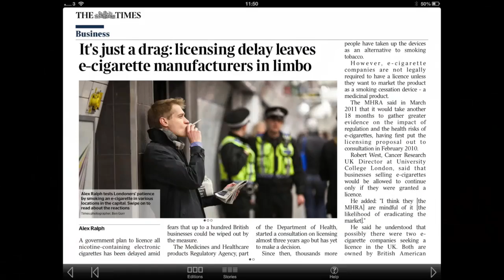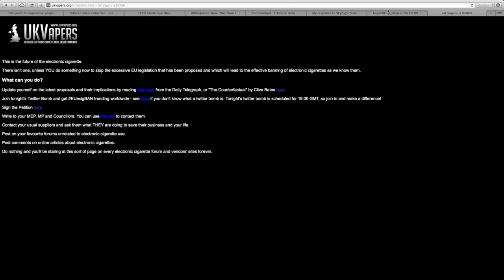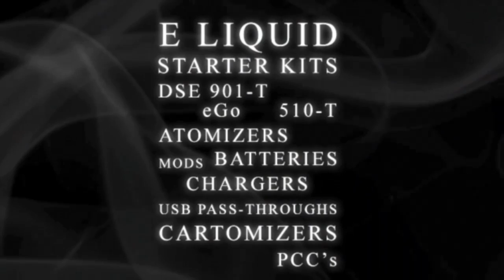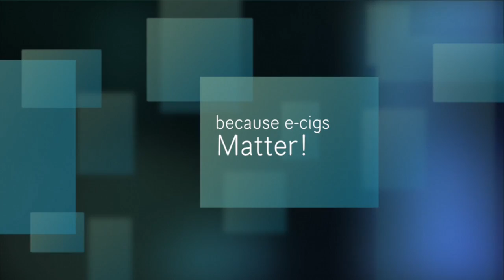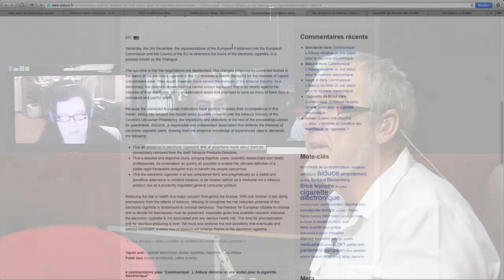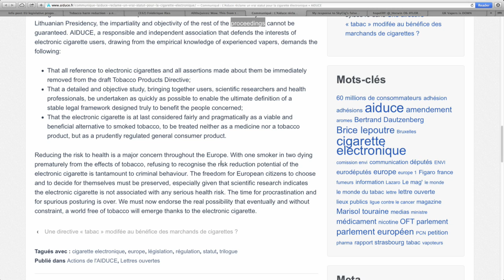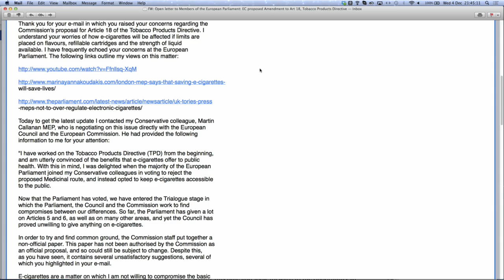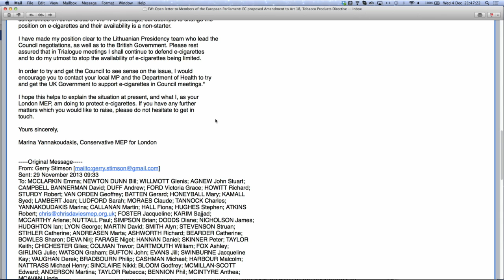vttalk 04-12 - Pan European Cooperation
For a truly European version of VT Talk, Sav and Dave are joined by Steffi, from Germany, Jacques le Houesec and Dave kitson to discuss the current situation